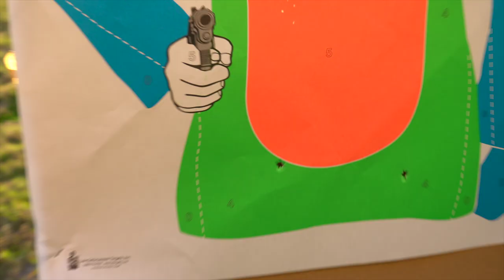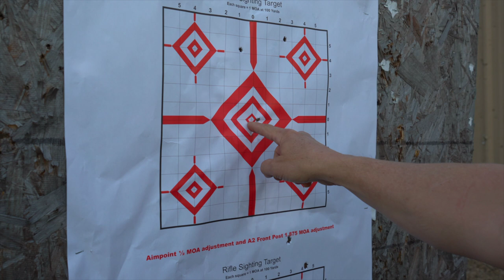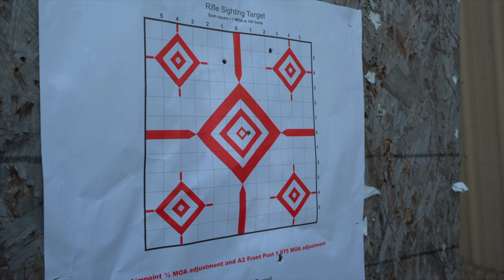Someone Stole my Rode Mics After THIS!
I hope you all enjoyed the video! This is my first video in the great state of Texas to see family and celebrate my dad's birthday. Also, follow us on some of our other socials, we just started a podcast !!